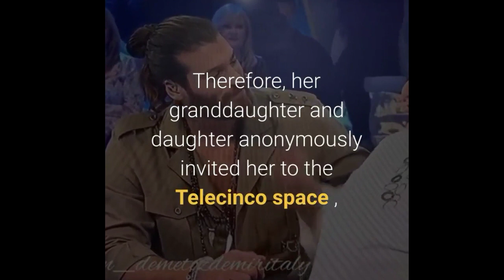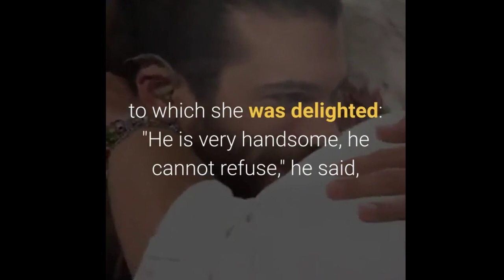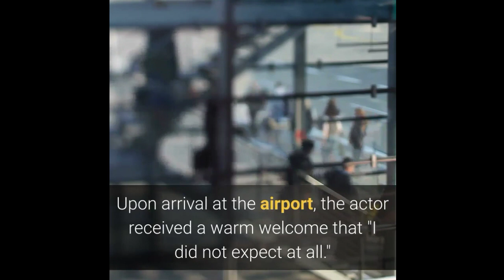Can Yaman Visit SEE YOU AGAIN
Jesusa suffers from sleep apnea, but does not eat or sleep to see the actor in the soap opera Pajaro dreamer.